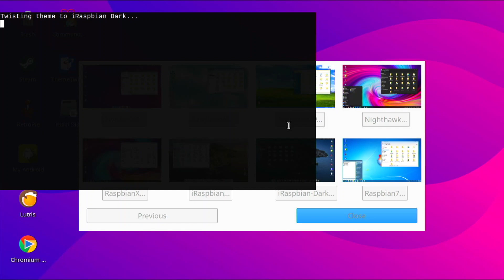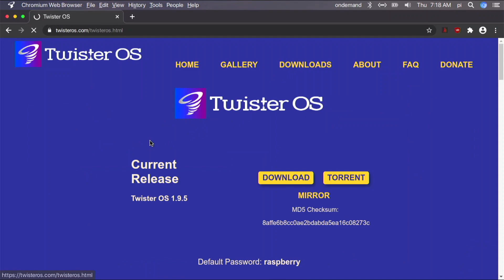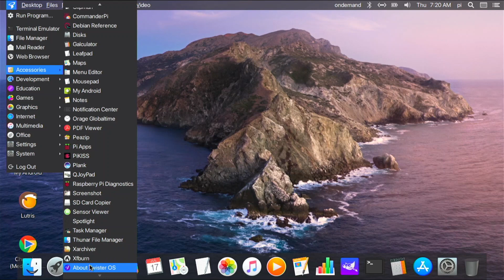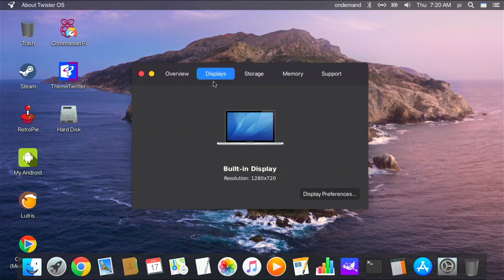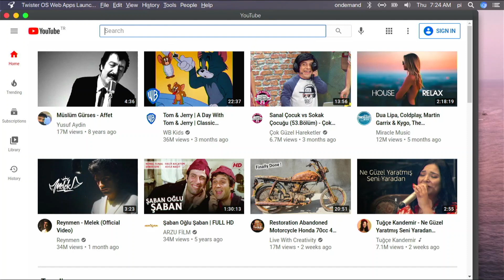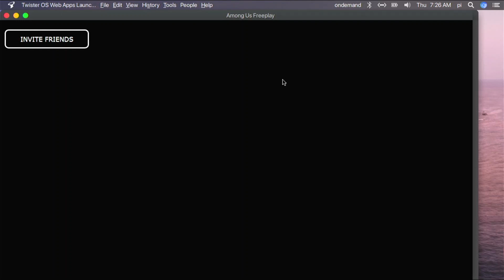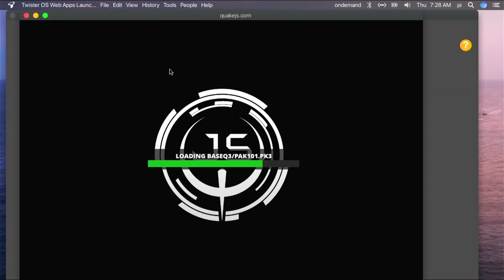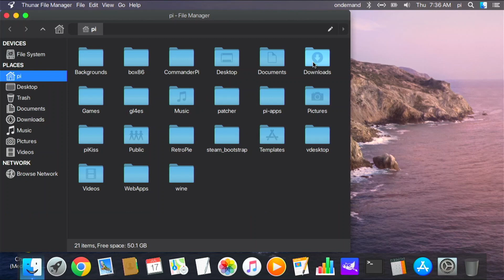TwisterOS v1.9.6 - It's AMAZING!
In this video I take a look at TwisterOS v1.9.6 that was just released a few days ago. There's some amazing updates in it such as the About TwisterOS App, TwisterOS Web Apps, and being able to open up Exe files from the file manager! Great job Pi Labs!

If you would like better videos, more stuff reviewed, and personal support think about supporting me